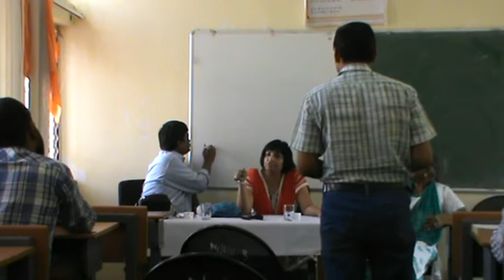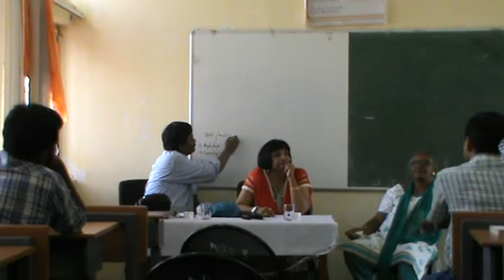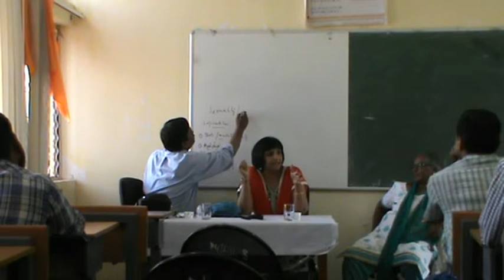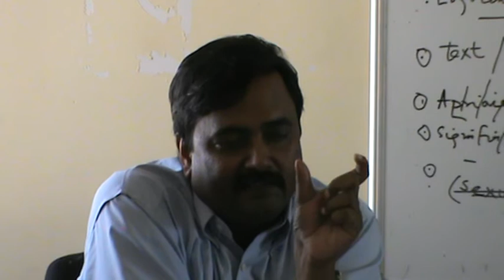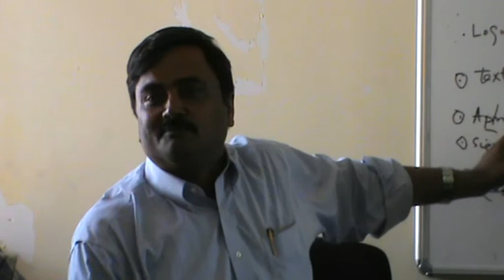डॉ रूपा गुप्‍ता और डॉ हितेंद्र पटेल व्‍याख्‍यान भाग 2